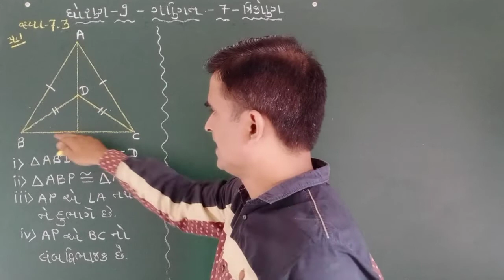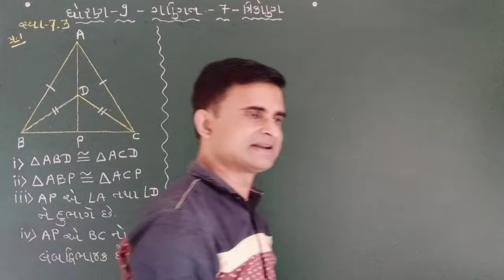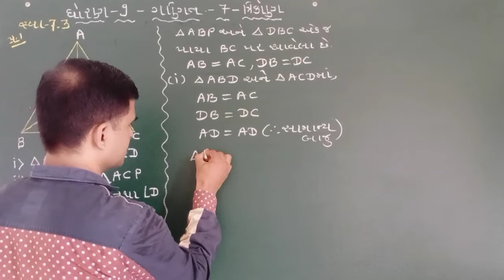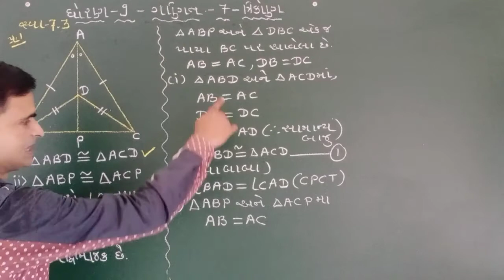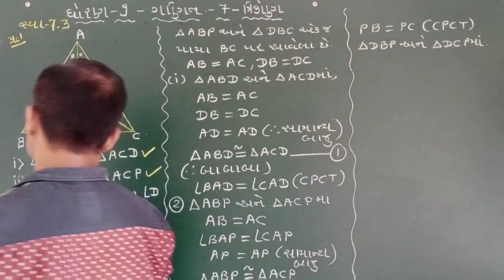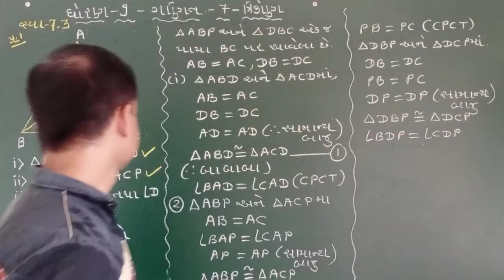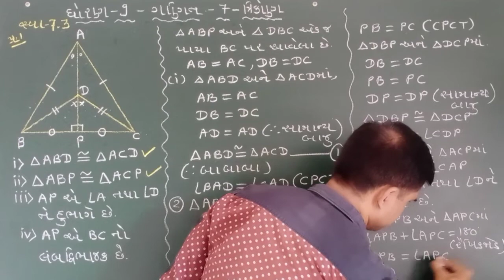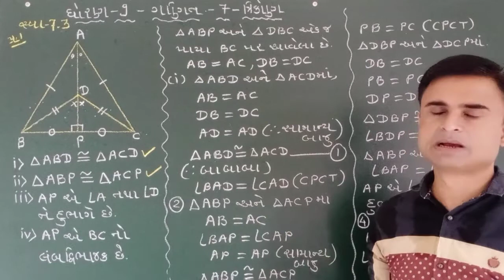STD – 9 MATHS CH-7 EXE – 7.3 QUE-1